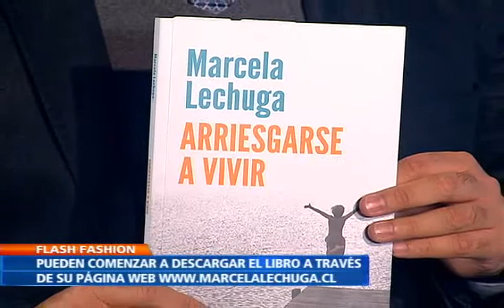Marcela Lechuga presenta “Arriesgarse a vivir” | Santiago Giraldo